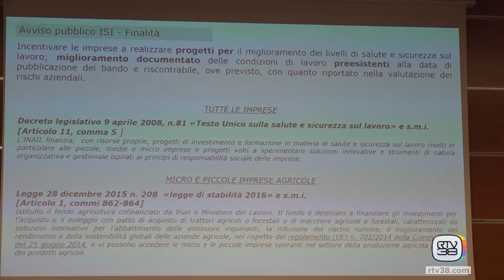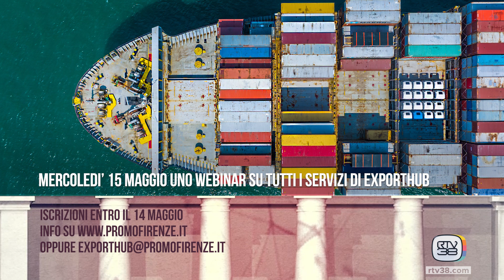Casa delle imprese 16a puntata 10 maggio 2024 - Sicurezza: 49mln da Inail a favore delle imprese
49 milioni di euro per la sicurezza nei luoghi di lavoro è l'importo dell'avviso pubblico ISI con cui Inail mette a disposizione delle imprese della Toscana incentivi a fondo perduto. La misura è stata presentata nell'ambito del seminario organizzato in collaborazione con la Camera di commercio di Firenze e l'Albo nazionale gestori ambientali che si è tenuto nell'auditorium camerale. Gli incentivi a fondo perduto sono suddivisi in cinque assi di finanziamento differenziati in base ai destinatari
e alle tipologie di progetti che saranno realizzati.